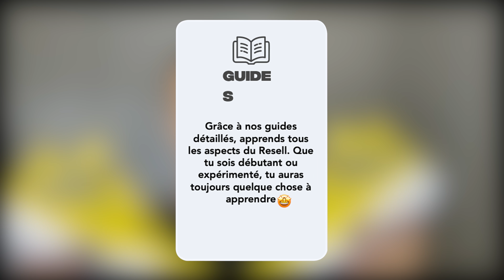J'AI COP LA JORDAN 4 LIGHTNING SUR SNKRS !